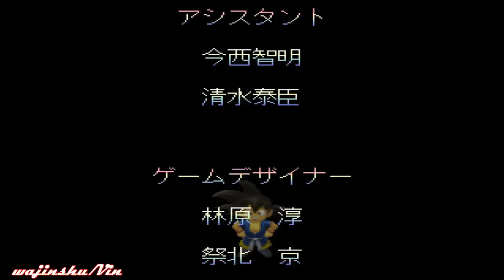Dragon Ball GT Final Bout Super Vegito Story Mode Playthrough (Ending+Credits)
Dragon Ball GT Final Bout Video Walkthrough FAQs:
  Playstation
- What is the other game information?

PC Specs:
16 GB Ram

Unraid OS Server Specs:
32GB G.Skill Flare X DDR4 F4-3200C14D-16GFX Quad Channel 3200 Mhz XMP Overclock